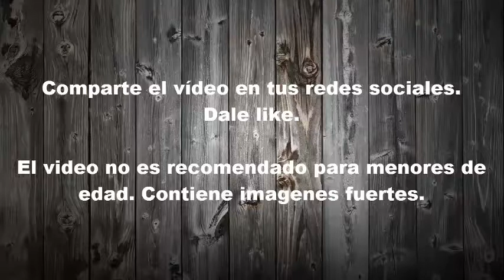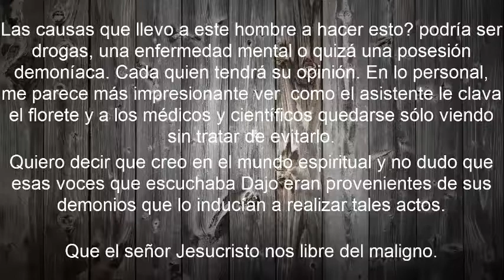MIRIN DAJO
este hombre era un faquir el cual era atravesado por floretes puntiagudos y espadas las cuales supuestamente atravesaban órganos vitales, corazón, riñones, hígado, estomago, pulmones.

pero no, no era así, al atravesar esquivaban los órganos vitales.